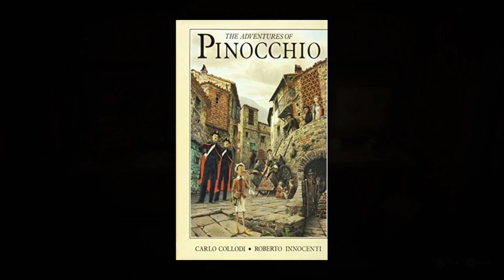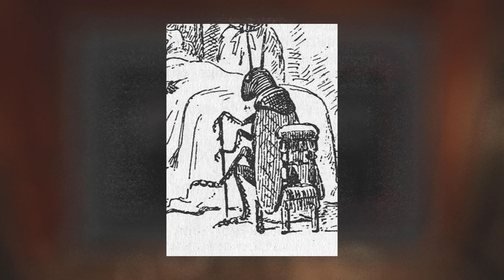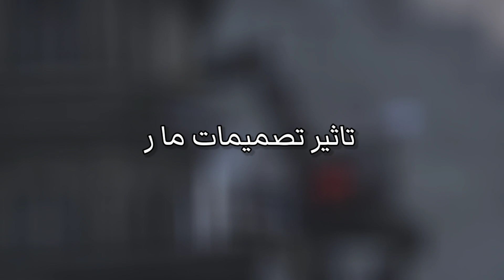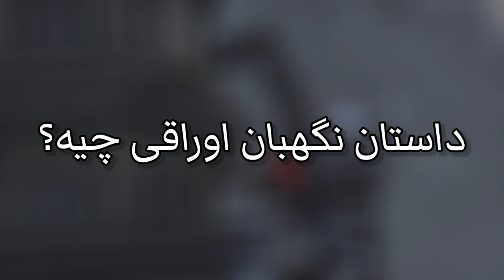داستان بازی Lies of P (مقدمه)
داستان بازی Lies of P (مقدمه) و تحلیل و بررسی جزئیات داستانی دموی بازی. اگه از فضای بازیهایی مثل بلادبورن، ومپیر یا بایوشاک خوشتون میاد، یا از طراحی کاراکتر بازی Steelrising، یا از سیستم مبارزات بازی سکیرو و کلا سبک بازیهای سولزبورن، بدون شک با بازی lies of p هم به خوبی ارتباط برقرار میکنین. تقریبا سه ماه تا عرضه بازی مونده و قاعدتا هنوز از تمام جزئیات داستانی بازی باخبر نیستیم، اما دموی پر و پیمون و مفصل بازی تونست تا حد زیادی ما رو با مقدمات داستان و دنیای بازی آشنا کنه. من تقریبا بیست ساعت دموی بازی رو تجربه کردم، وجب به وجب بازی رو گشتم و بررسی کردم، اونقدری که حتی توی یکی از متنها غلط املایی پیدا کردم. توی این ویدیو قرار تمام چیزایی که فهمیدم رو به شما هم بگم.

✅Persian/فارسی✅